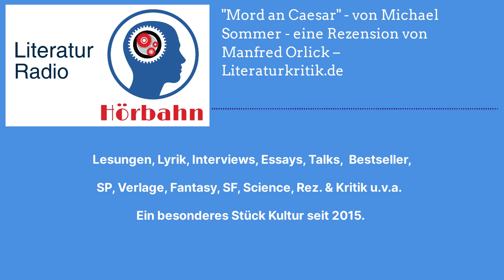"Mord an Caesar" - von Michael Sommer - eine Rezension von Manfred Orlick – Literaturkritik.de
Der Mord an Caesar ist einer der bekanntesten und spannendsten Momente der Geschichte

Wie ein Kriminalist nähert sich der Althistoriker Michael Sommer dem Attentat auf den römischen Imperator – eine Rezension von Manfred Orlick

„Brutus, auch du? – So falle, Cäsar!“ Wer kennt ihn nicht, den letzten, verzweifelten Ausruf, den William Shakespeare in seinem Drama Julius Cäsar (1599) dem römischen Imperator in den Mund legte (in der bekannten Schlegel-Tieck-Übersetzung), als er unter den Dolchstößen von dreiundzwanzig Verschwörern zusammenbrach. Historisch nicht gesichert, sollten die Worte verdeutlichen, dass Caesar gerade vom 15 Jahre jüngeren Marcus Junius Brutus Loyalität erwartet hatte. ...

Sprecher ist

Diese Sendung hat Ihnen gefallen? Hören Sie doch mal hier hinein

Regie und Realisation Uwe Kullnick